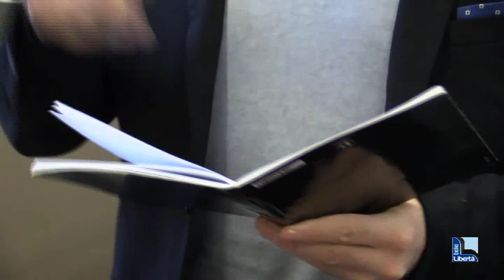Il 2019 nel Piacentino è stato il terzo anno più caldo. Giugno rovente